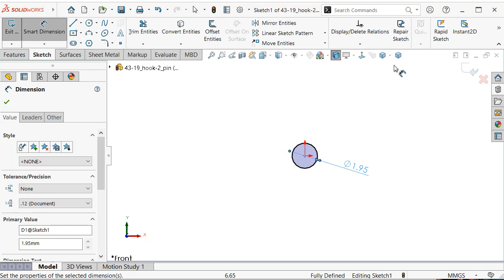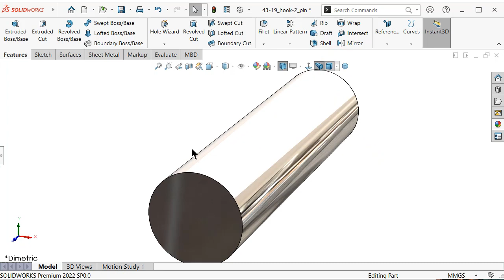19-Project 43| Low Temperature Stirling Engine Kit-LTD | SolidWorks Tutorial : hook 2 pin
19-Project 43| Low Temperature Stirling Engine Kit-LTD | SolidWorks Tutorial : hook 2 pin

topics about:

- SolidWorks Sketching
- SolidWorks Surface
- SolidWorks Weldments
- SolidWorks Assembly
- SolidWorks Drawing
- SolidWorks Simulation
- SolidWorks Motion
And MORE